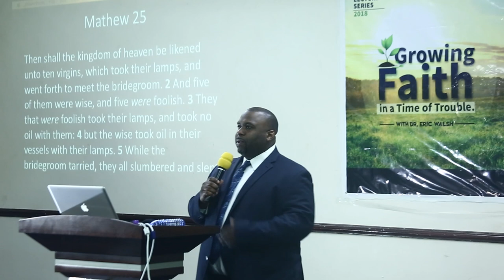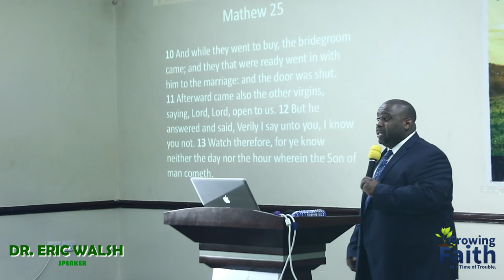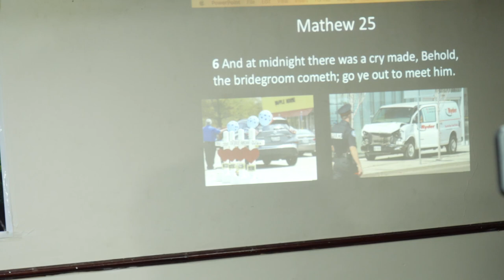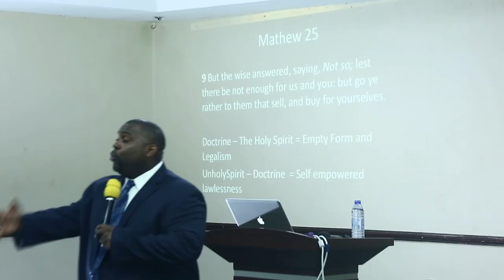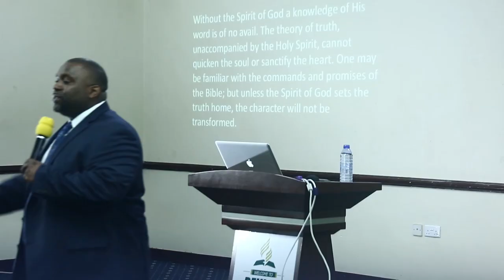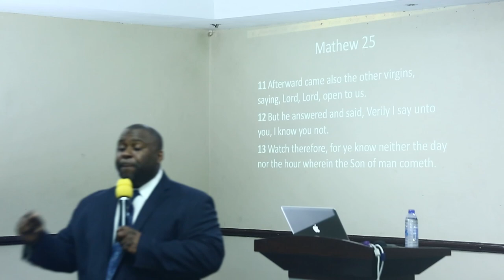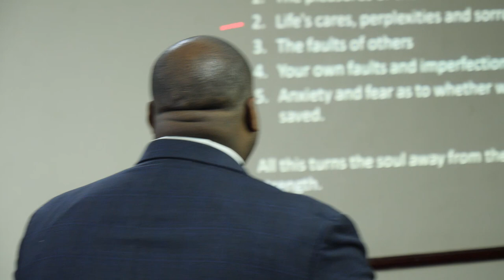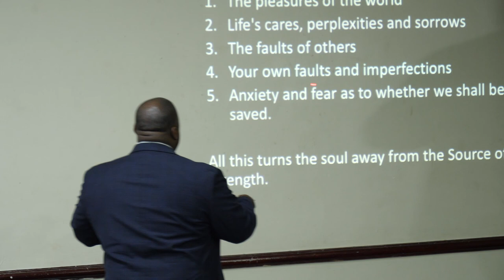GROWING FAITH IN TIME OF TROUBLE -DR ERIC WALSH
BIBLE LECTURE SERIES 2018
BEULAH SDA CHURCH